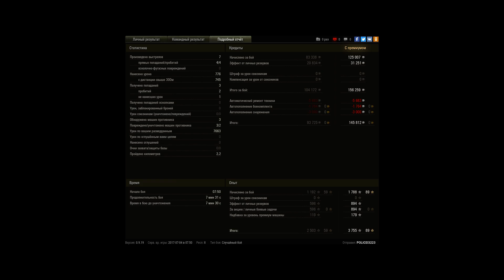Т-54 ОБР МАСТЕР СВЕТА БЕЗ МАСТЕРА))